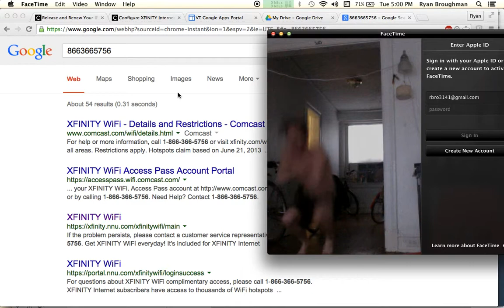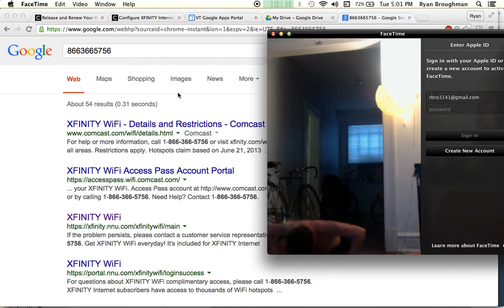Jumping around with xfinity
This one is a little embarrassing but certainly more entertaining than most of my other screen capture videos.  I was getting bored and decided to do jumping jacks and ended up yanking down one of the cables of networked paper lamps in my living room.